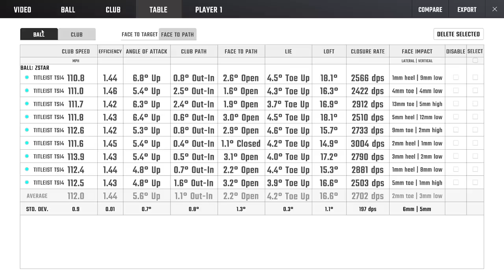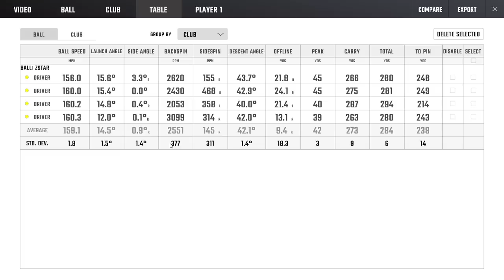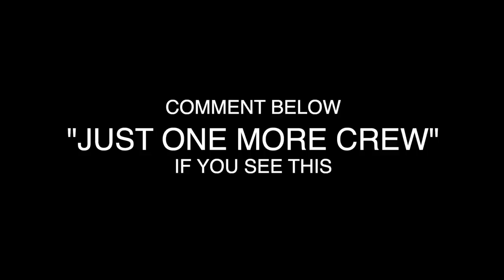TITLEIST TSi4 DRIVER REVIEW | 165 BALL SPEED and EVERYTHING YOU NEED TO KNOW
Titleist TSi4 Driver Review | 165 ball speed and everything you need to know. Mark Crossfield has the brand new golf drivers from Titleist Golf in his hands and is ready to show you his latest Titleist Driver Review. The Titleist TSi range has expanded and they have launched the new Titleist Driver, the Titleist TSi4 Driver. This is the low spin model out of all the TSi heads. Will this help Mark with the Titleist driver ball speed challenge he has going in this video. Titleist TSi4 driver review, how much different will it be compared to the TSi1, TSi2 or TSi3 golf drivers.